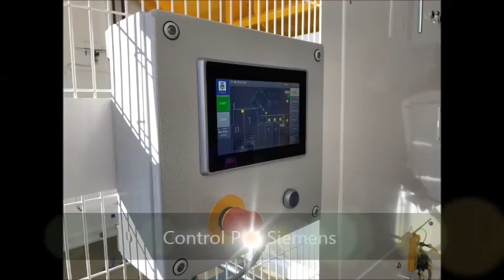The Tanner SOFThandling - Increasing the quality of your tipping process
- Reduced noise Level
- Gentle on preforms
- Available for single and double tipper

Upgrade your existing line or order it for your new PET line.